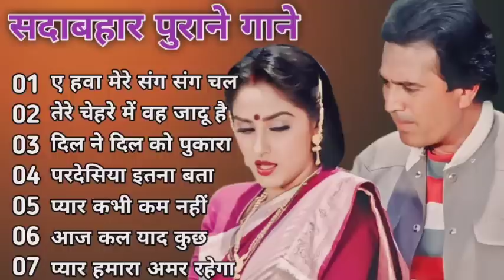Superhit Song of Lata Mangeshkar & Mohammad Rafi|| Asha Bhosle || Kishore Kumar || Old is Gold